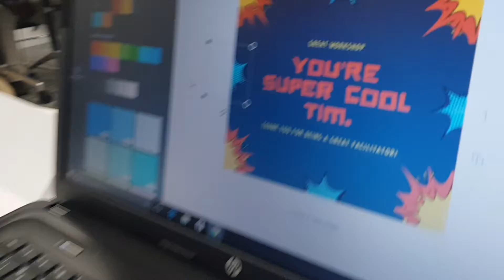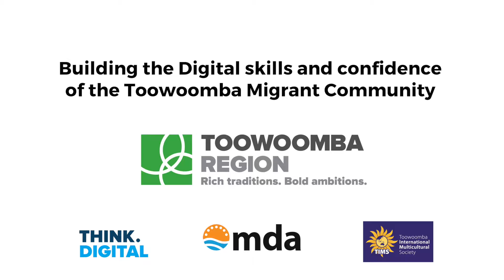Migrant Digital Business Marketing Workshop Reflection - Toowoomba Region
Great outcomes from the Participants of the Toowoomba Migrant Digital workshops.